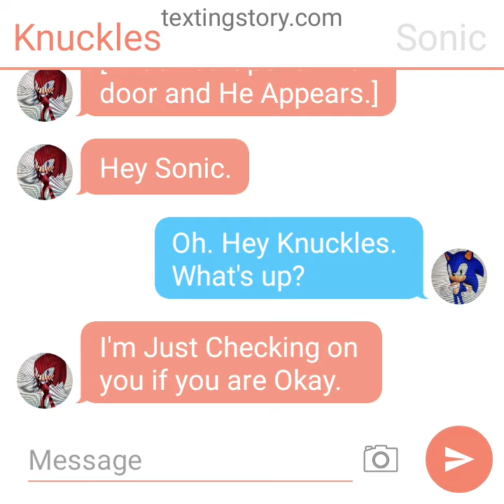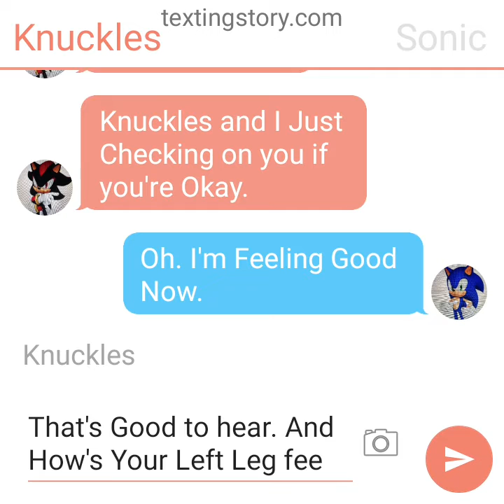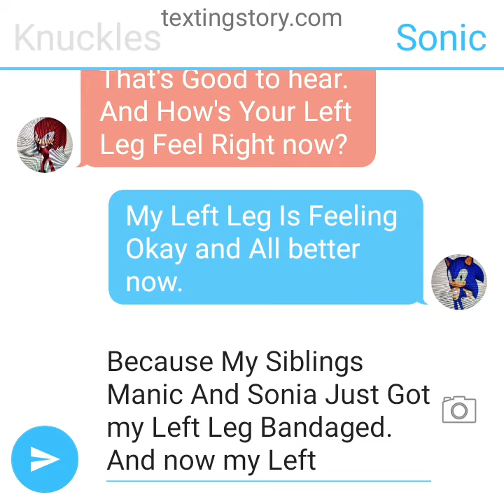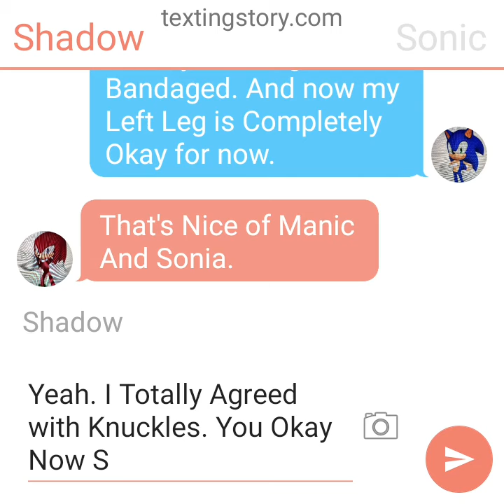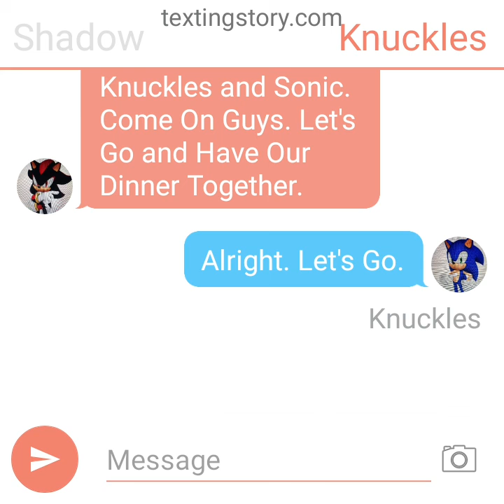Texting Story Episode 118: Knuckles and Shadow Checking on Their Friend Sonic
Knuckles and Shadow Just Checking on Sonic If He's Okay. and Sonic Is Feeling Alright now.

(No Disliking)